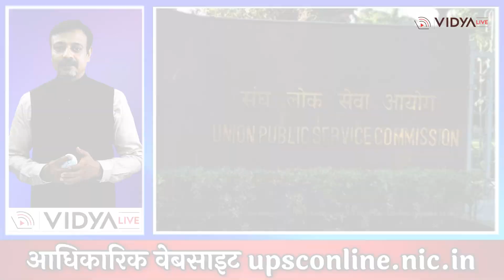UPSC CSE प्रीलिम्स, CBSE बोर्ड परिणाम, NEET UG 2023 अपडेट...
संघ लोक सेवा आयोग (UPSC) ने सिविल सेवा परीक्षा 2023 के लिए एडमिट कार्ड जारी कर दिया है। उम्मीदवार यूपीएससी की आधिकारिक वेबसाइट upsconline.nic.in पर जाकर 28 मई को शाम 4 बजे तक अपना यूपीएससी कार्ड डाउनलोड कर सकते हैं। ख्याल रहे UPSC 28 मई को ऑफलाइन मोड में सिविल सर्विस प्रीलिम्स परीक्षा का आयोजन करेगा। केंद्रीय माध्यमिक शिक्षा बोर्ड (CBSE) की ओर से सीबीएसई कक्षा 10वीं एवं 12वीं का रिजल्ट 15 मई के बाद घोषित किया जा सकता है। रिजल्ट सीबीएसई बोर्ड की ऑफिशियल वेबसाइट cbse.gov.in पर जारी किया जाएगा। बोर्ड की ओर से बताया गया है कि दोनों ही कक्षाओं का रिजल्ट एक साथ जारी किया जा सकता है। बोर्ड की ओर से कॉपियों की मूल्यांकन प्रक्रिया पूर्ण कर ली गयी है जिससे भी अनुमान लगाया जा रहा है कि रिजल्ट जारी होने से संबंधित नोटिफिकेशन जल्द ही जारी की जा सकती है। हालांकि बोर्ड की ओर से अभी कोई आधिकारिक सूचना जारी नहीं की गयी है। अभ्यर्थी रिजल्ट से संबंधित लेटेस्ट जानकारी के लिए ऑफिशियल वेबसाइट पर विजिट कर सकते हैं। राष्ट्रीय परीक्षा एजेंसी (NTA) द्वारा राष्ट्रीय पात्रता सह प्रवेश परीक्षा (NEET) यूजी 2023 का 7 मई 2023 को किया गया। इस बार मेडिकल, डेंटल और आयुष स्नातक प्रवेश परीक्षा नीट यूजी 2023 के लिए रिकॉर्ड 20 लाख 87 हजार 449 उम्मीदवारों ने रजिस्ट्रेशन किया था। परीक्षा के आयोजन के बाद एनटीए द्वारा अब प्रोविजिनल नीट यूजी आंसर-की 2023 जारी किए जाएंगे और उम्मीदवारों से उनकी आपत्तियों को आंमत्रित किया जाएगा। इन आपत्तियों की समीक्षा के बाद एनटीए नीट यूजी रिजल्ट 2023 की घोषणा करेगा। NEETUG Answer Key 2023 को 22 जून और रिजल्ट 27 जून तक NTA कर सकता है। उम्मीदवार नीट यूजी पोर्टल, neet.nta.nic.in और एनटीए की वेबसाइट, nta.ac.in पर समय-समय पर विजिट करते रहें।